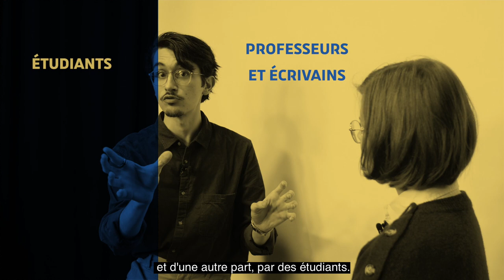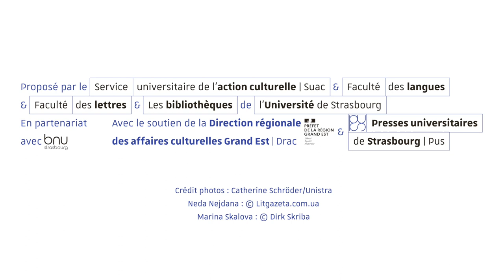Prix Louise Weiss 2023 : à vos votes !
Sur une thématique donnée, les étudiant·e·s sont invité·e·s à composer des textes en langues française, anglaise et espagnole, du genre littéraire de leur choix.
Seize textes – dix en français, trois en anglais et, nouveauté, trois en espagnol – sont présélectionnés par un jury constitué à parité d’écrivain·e·s, d’enseignant·e·s et d’étudiant·e·s, puis soumis à la lecture et au vote électronique de l’ensemble de la communauté estudiantine. Ce vote déterminera trois prix des étudiant·e·s en langue française, espagnole et anglaise, dotés chacun de 1000 €. Le Jury définit quant à lui les trois prix  francophones dotés de 1000 €, 800 € et 500 €.